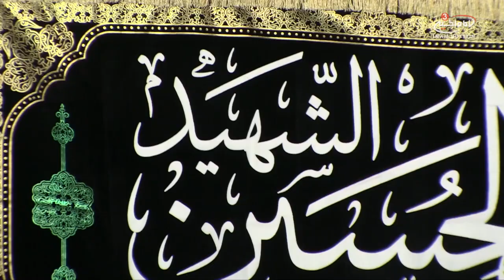Yazid's motive to fight Hussain (as) - Insights to Karbala - E11